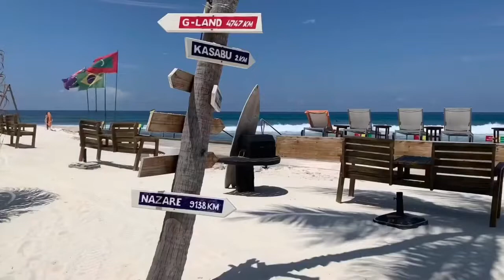The Best Music I Dua Lipa, Coldplay, Martin Garrix & Kygo, The Chainsmokers Style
Hello Welcome to All This is a channel with the best electronic music in the world 2022

This Video Generates Revenue for the Artist

Bulletproof (Housenick Remix)
Chunkee

Pull Up
Marc Philippe

Love Of Yesterday
Paul Lock

Bulletproof (Housenick Remix)
Chunkee

Pull Up
Marc Philippe

Love Of Yesterday
Paul Lock